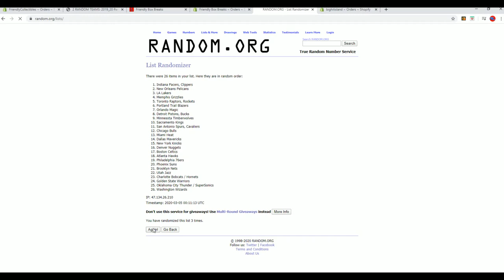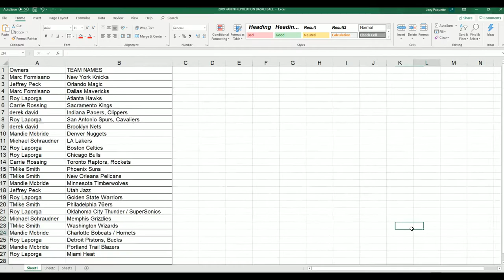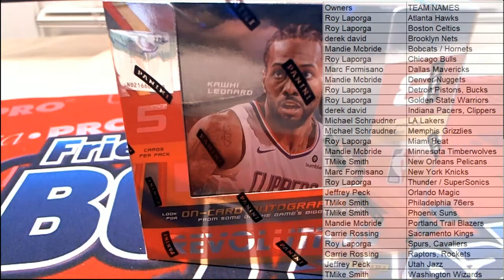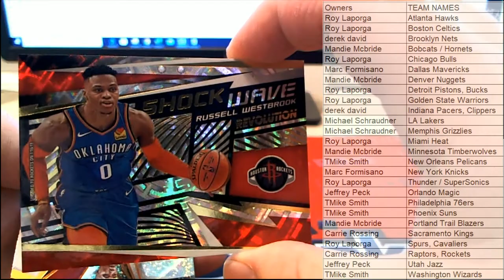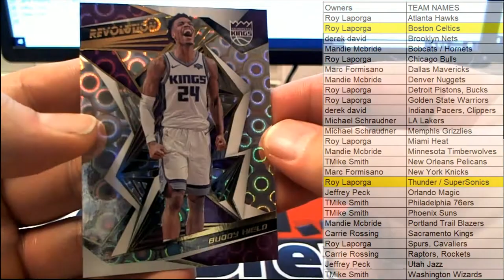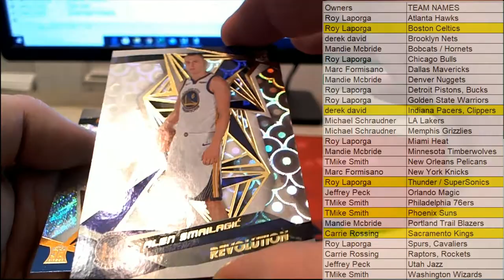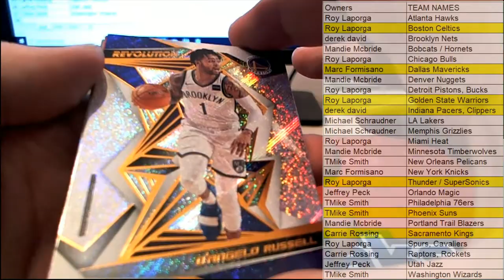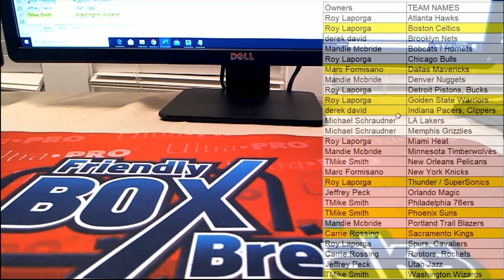2019 20 Panini Revolution Basketball ID 1920REVBSKT927